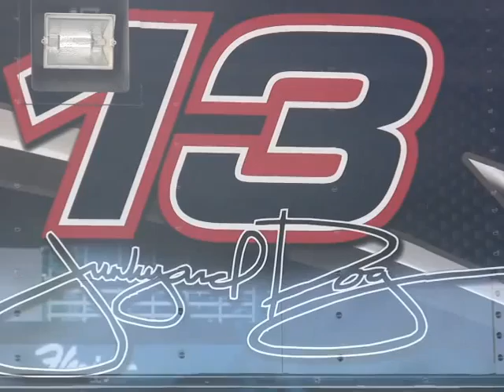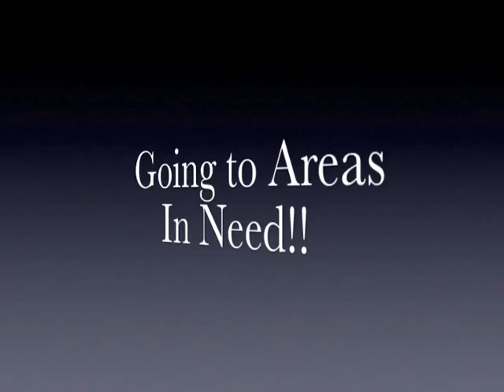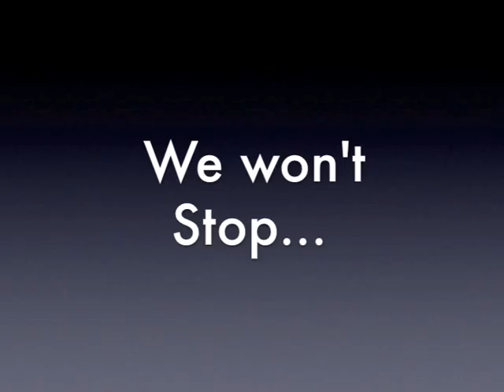Car Rally Promo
Celebrity Car rally in Las vegas April 2010. JYD & Automotive Street Style team bring the JYD P.R.O.J.E.C.T to the Community to raise funds for children charities throughout the Las Vegas area.